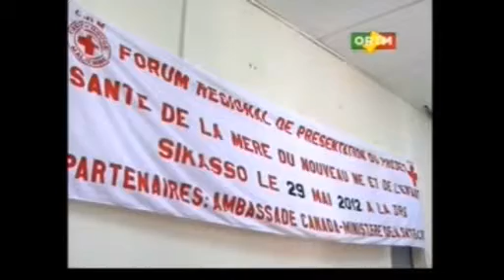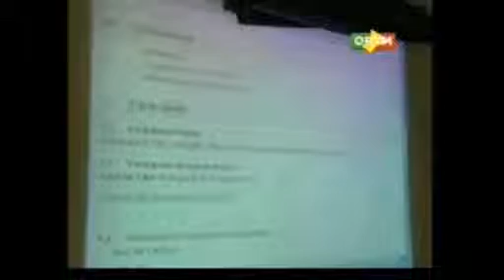Lancement du projet santé de la mère,du nouveau né et de l'enfant.wmv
Lancement du projet santé de la mère,du nouveau né et de l'enfant